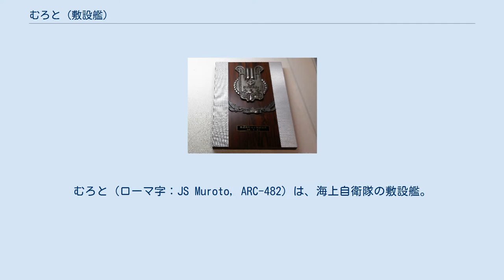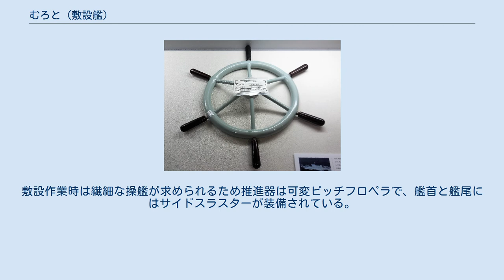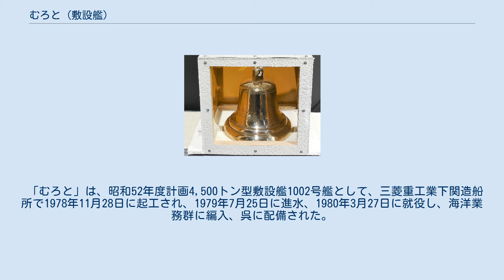むろと (敷設艦)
むろと（ローマ字：JS Muroto, ARC-482）は、海上自衛隊の敷設艦。
艦名は室戸岬に由来し、旧海軍の給炭艦「室戸」に続き日本の艦艇としては2代目。
 老朽化した敷設艦「つがる」（ARC-481）の代替艦として昭和52年に計画された。
先代と同じく、基地や港湾、戦略海域等に水中聴音監視装置を敷設することを主任務とする。
長距離敷設作業に対応するため艦尾に敷設装置が初めて設けられた。
これによりトロール網等に代表される底引き網漁業で海底ケーブルが切断されやすい従来式の剥き出し敷設ではなく泥中埋設式を可能にした。
 艦首と艦尾にシーブを有し、艦内に大きなケーブルタンクを設けており、ケーブルエンジンを介してケーブル敷設を行なう。
敷設作業時は繊細な操艦が求められるため推進器は可変ピッチフロペラで、艦首と艦尾にはサイドスラスターが装備されている。
 他にも海洋観測装置も充実し、精密測深儀、採泥、採水器、測温計、衛星航法装置、オメガ航法、ロランCなどの航法支援装置を装備し、中央管制室に置かれ集中制御がなされルート監視を行なう。
 全体の艦型は電電公社の海底ケーブル敷設船「黒潮丸」に類似しており、本艦の設計の参考にしているとされる。
 「むろと」は、昭和52年度計画4,500トン型敷設艦1002号艦として、三菱重工業下関造船所で1978年11月28日に起工され、1979年7月25日に進水、1980年3月27日に就役し、海洋業務群に編入、呉に配備された。
 後継艦の「むろと」（2代目:ARC-483）の就役を待たず、2012年4月4日に退役した。